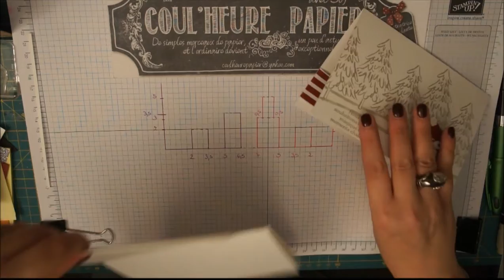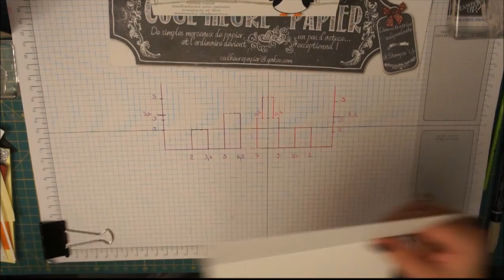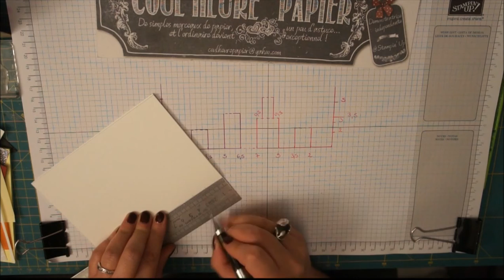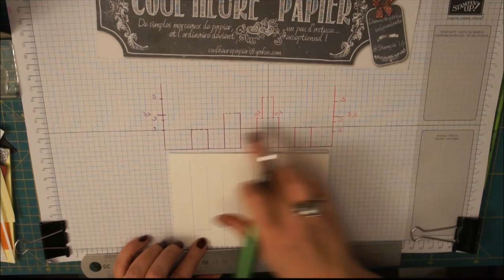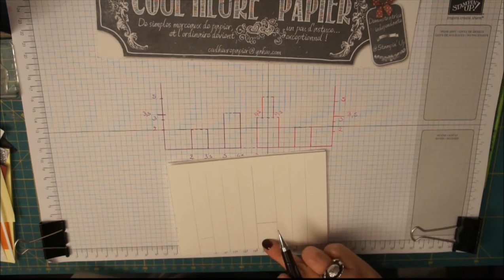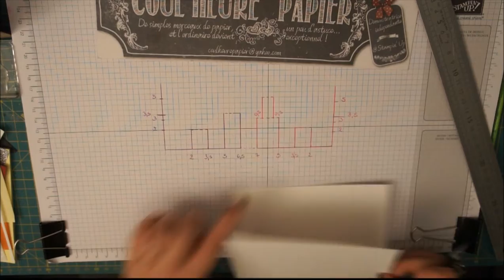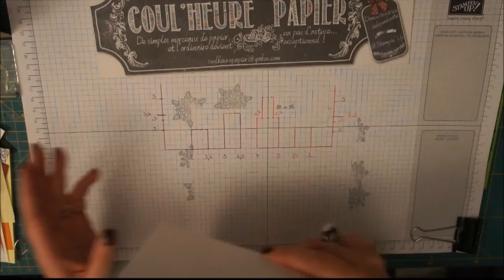Vidéo-Tuto "Carte Réveillon chez les Pingouins" par Coul'Heure Papier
Sophie Prestrelle, Démonstratrice Indépendante Stampin' Up, est heureuse de partager ce projet avec vous.

Pour acheter tous les produits Stampin 'Up utilisés dans cette vidéo, cliquez